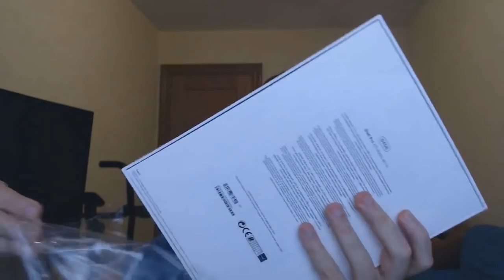UNBOXING | IPAD PRO 11 + APPLE PENCIL 2 + FUNDAS